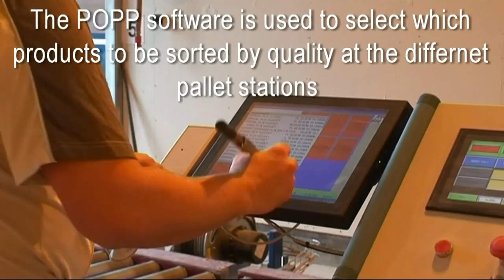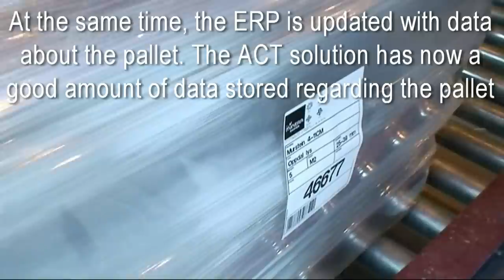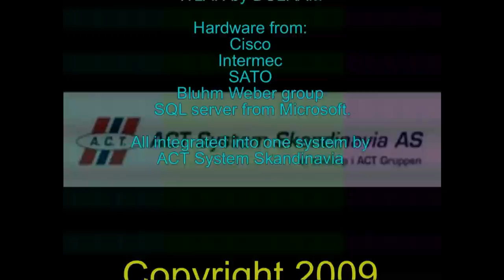Minera Norge part 1 eng.mp4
Correct telephone number is : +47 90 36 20
Showing production, storage and dispatch of slate with RFID. We won the Best implementation price at - RFID journal LIVE 2010. The whole solution is delivered by ACT System in Norway. We deliver barcode, logistic, traceability systems world wide.
Systemintegrator.